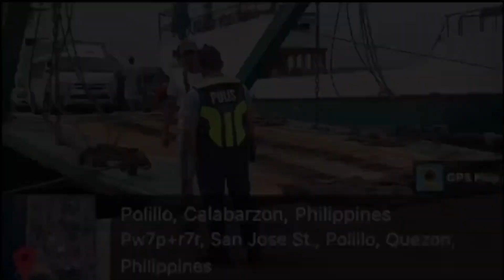𝑷𝑨𝑮𝑯𝑨𝑯𝑨𝑵𝑫𝑨 𝑵𝑮 𝑴𝑮𝑨 𝑲𝑨𝑷𝑼𝑳𝑰𝑺𝑨𝑵 𝑵𝑮 𝑸𝑼𝑬𝒁𝑶𝑵 𝑷𝑹𝑶𝑽𝑰𝑵𝑪𝑬 𝑺𝑨 𝑩𝑨𝑮𝒀𝑶𝑵𝑮 𝑲𝑹𝑰𝑺𝑻𝑰𝑵𝑬